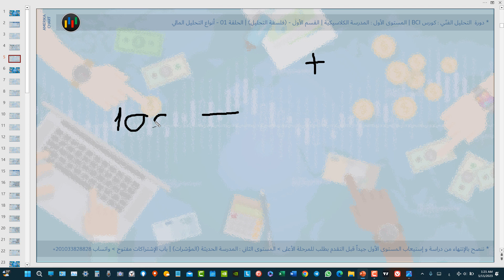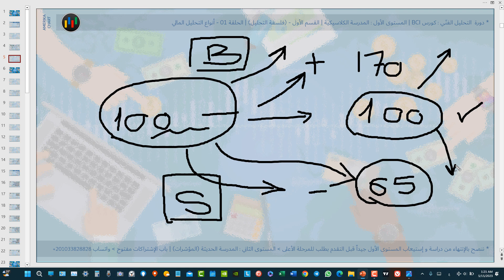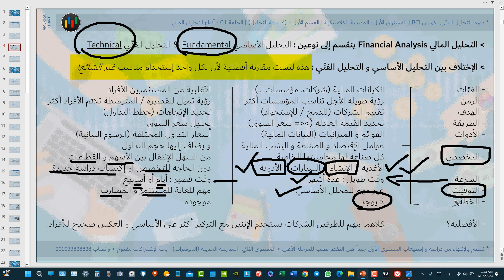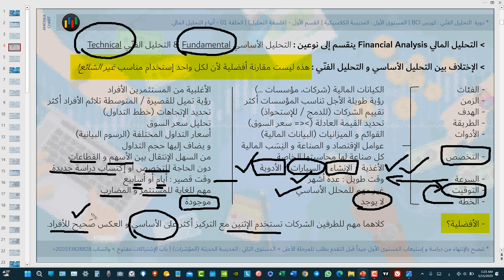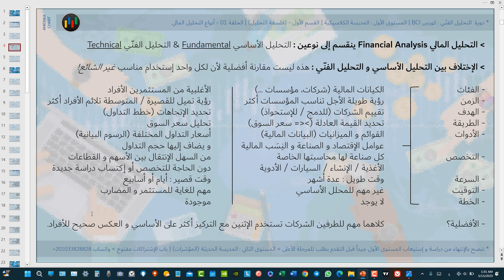تعليم | الحلقة 01 - أنواع التحليل المالي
BCI
مدة الدورة ثلاثة أشهر
سعر الكورس كامل 500 دولار أمريكي
باب الإشتراكات مفتوح